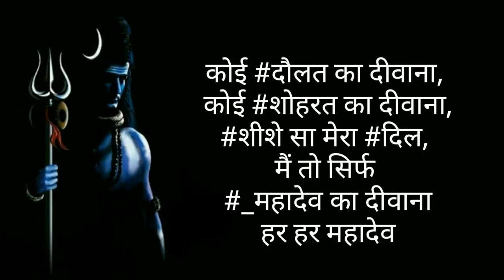MahadevWhatsAppStatus LatestSavanWhatsAppsStatus Shiva/Shivay#ShravanSomvaarWhatsApps#OmNamahShivay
happy Sawan
Bum Bum Bole
Bholenath status
latest WhatsApp status for Shivaya
WhatsApp shiv status
Shiv Parvati WhatsApp status Bholenath WhatsApp status Mahadev WhatsApp status video
Om Namah Shivaya status Bum Bum Bole/Shiv Shankar Ki Pooja

cg Sad Full Video Song 2018 || तोर_जब_जब_सुरता_आथे_मन_छत्तीसगढ़ी_दर्द_भरे_Song ||

CG Status Video💛 Chhattisgarhi Whatsapp Status Video love New latest Chhattisgarhi Whatsapp Status

Chhattisgarhi full video songs
cg full video song
new latest Status Video
Chhattisgarhi whatsapp status video
new cg status
naya Chhattisgarhi gana whatsapp status
2018 cg status
korian whatsapp status
chainese status
attitude whatsapp status
Indian song whatsapp sta